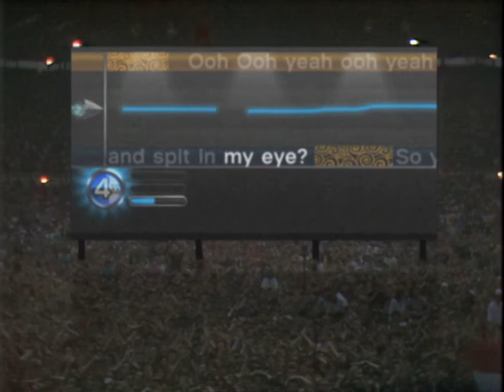Rock Band 3 | Queen DLC Trailer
I Queen arrivano su Rock Band 3